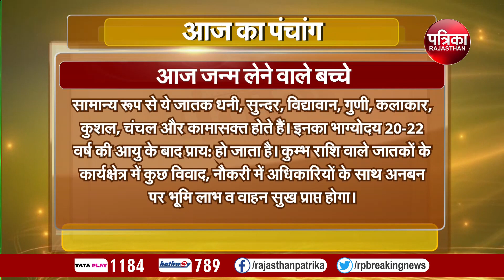Today Panchang | Aaj Ka Panchang | आज का पंचांग | Astrology | 22 November 2023, Wednesday